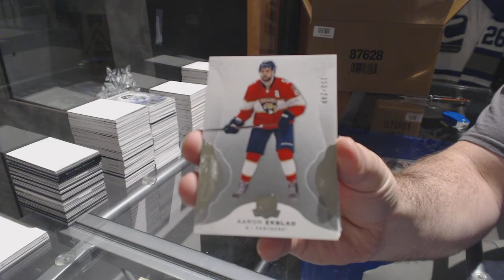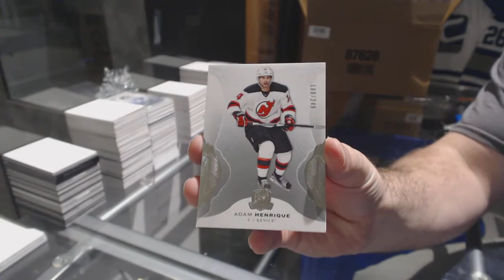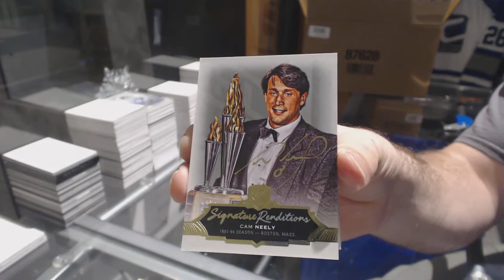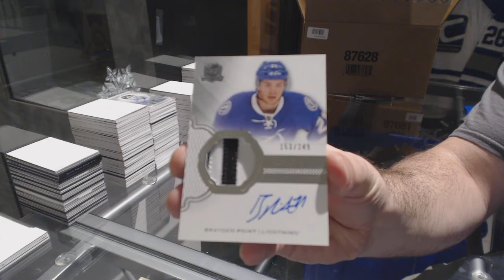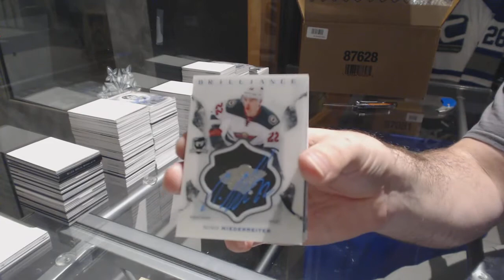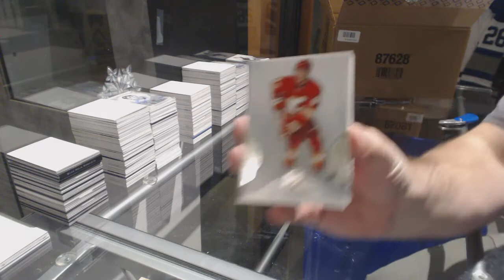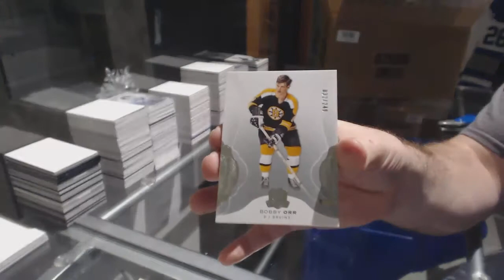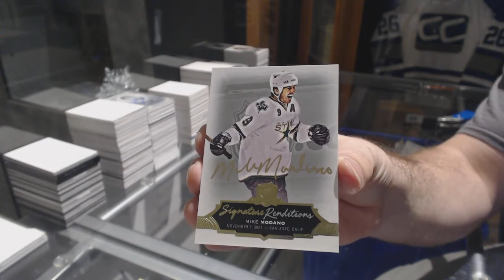16-17 Upper Deck The Cup Hockey 6 Box Case Break - C&C GB #8139